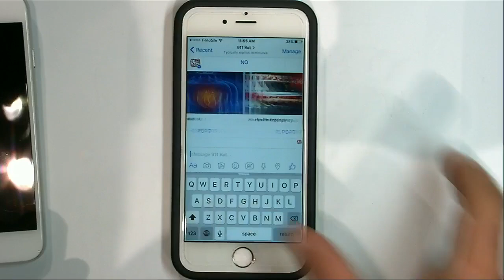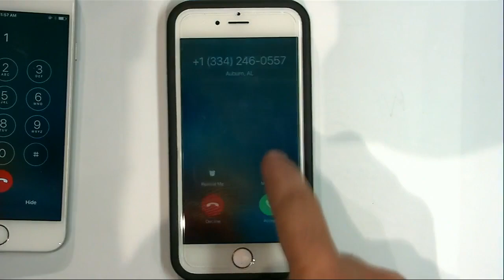911bot is a chatbot that wants to help save lives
Presented at 2016 New York Disrupt Hackathon.

Preceding the Disrupt Conference is Hackathon weekend on May 7-8, where developers and engineers descend from all over the world to take part in a 24-hour hacking endurance test. Teams join forces to build a new product, present it on the Disrupt stage to a panel of expert judges and an audience of tens of thousands and compete for a variety of prizes, including the chance to win free tickets to the Disrupt Conference.